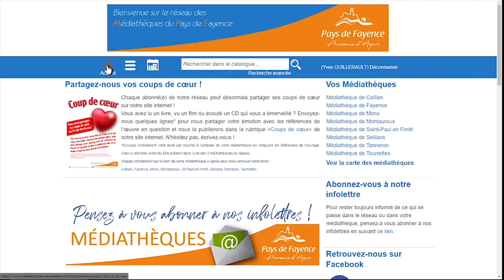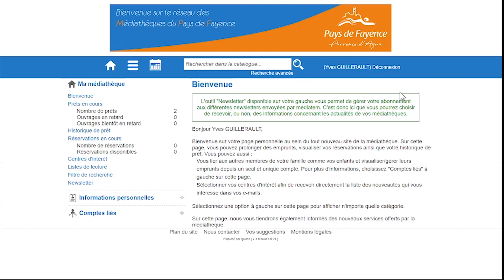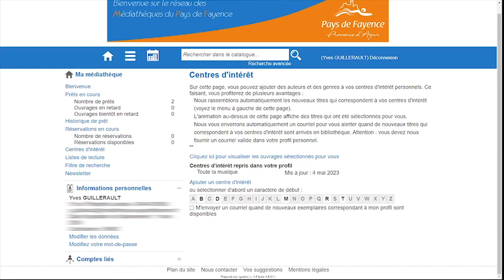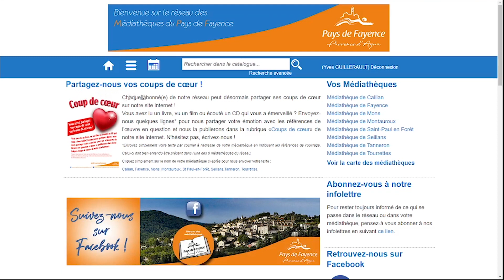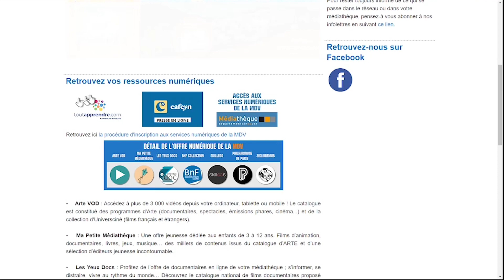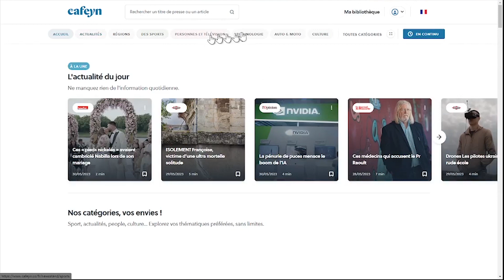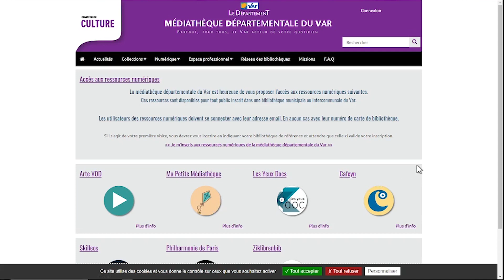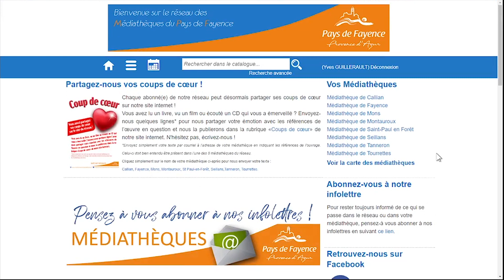Utilisation du portail Internet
On vous explique tout pour maîtriser notre site internet, pour se connecter, pour effectuer une recherche dans le catalogue ou pour utiliser les services numériques en ligne.